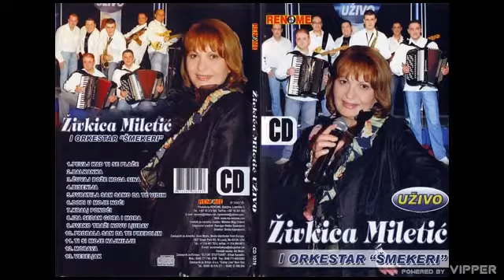Zivkica Miletic - Dodji u moje noci - (Live) - (Audio 2007)